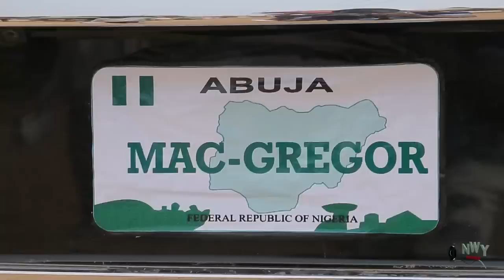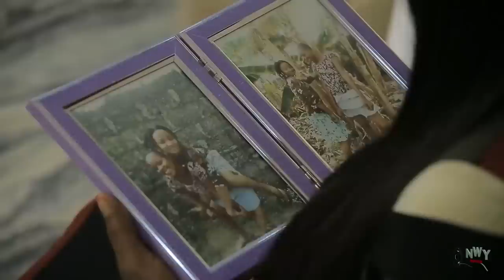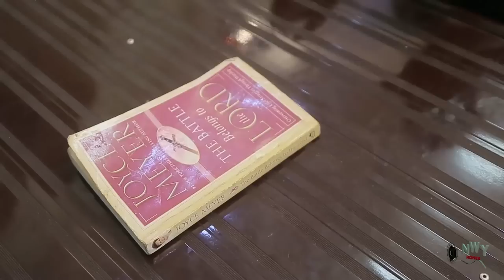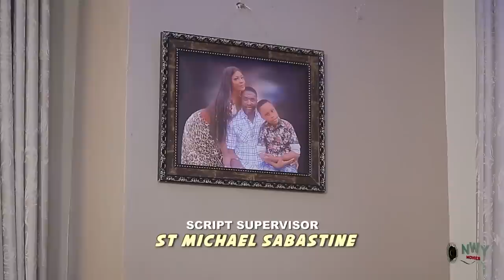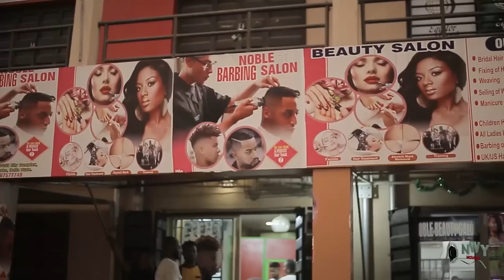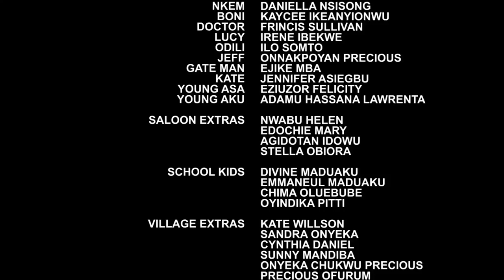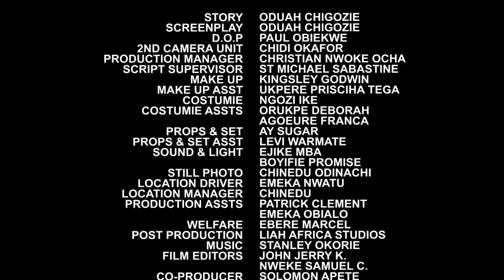D Evil Twin Plan To Kill Her Twin Sister After D Billionaire Chose Her Wat Happen Next Wil Shock u